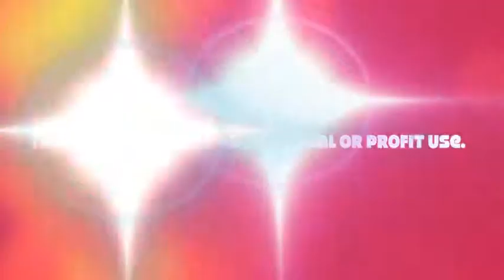92Y Street festival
92nd street YMCA STreet Festival with my girls Veronika, Gissell and Sophia. Just a few Zumba® demos - a very fun day! 09/15/13